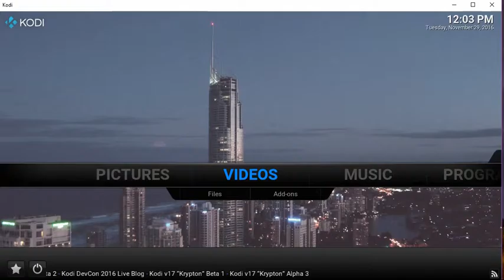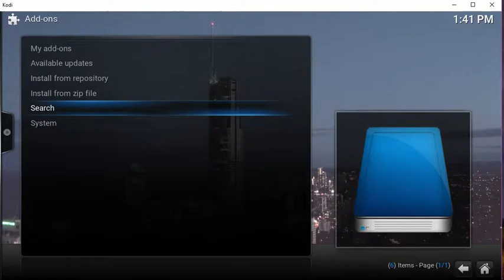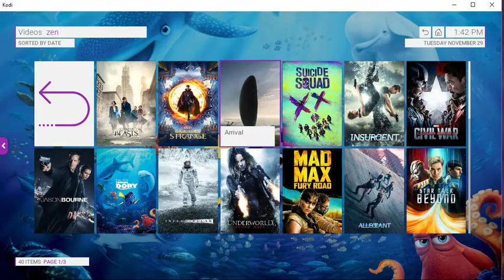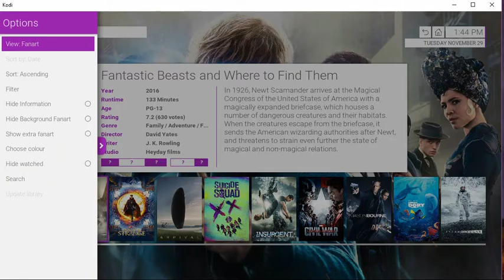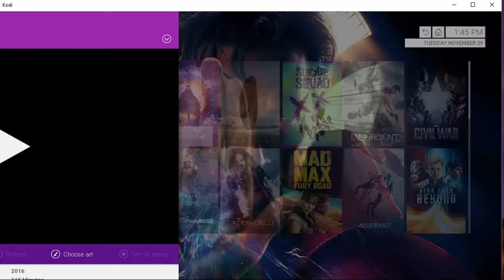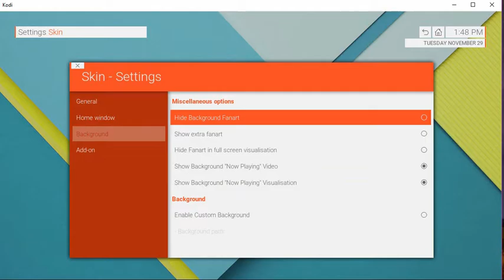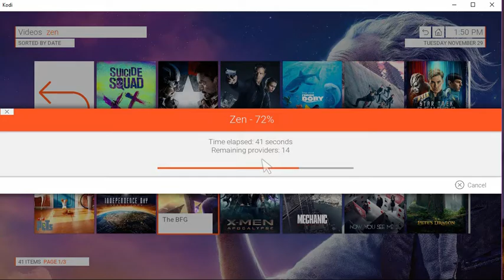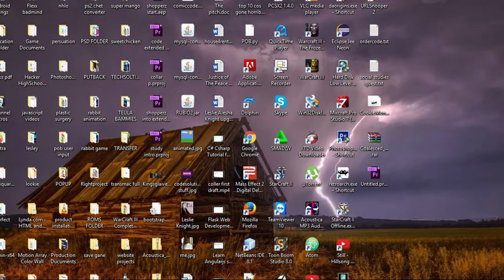Unity skin :Make your Kodi look like Android OS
In this video we show you how to make your kodi  system look like Android Material design using the custom Skin Unity by

This is the link in case you don't have Super repo